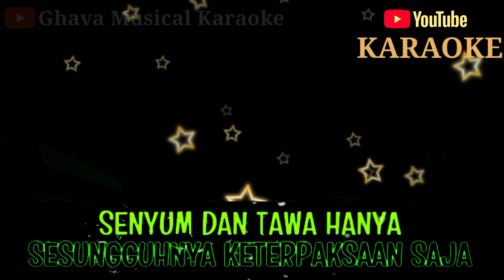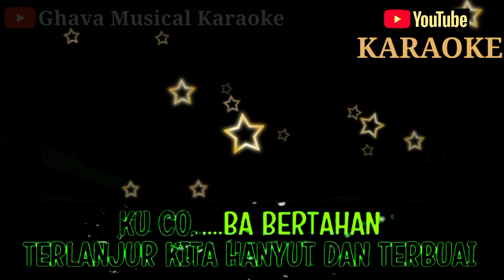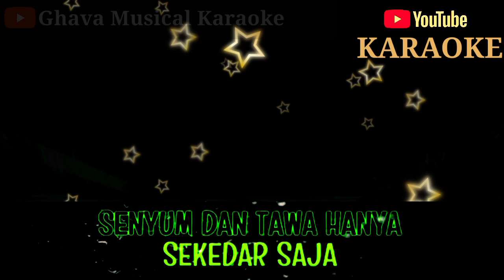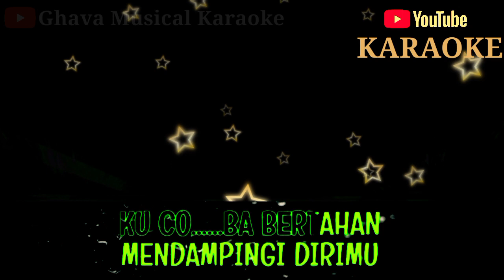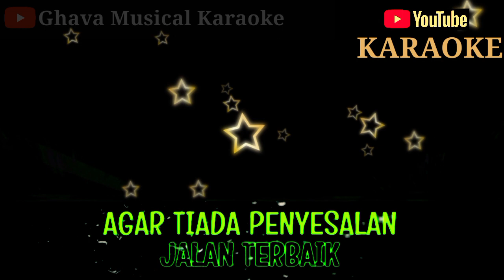Kucari Jalan Terbaik - Pance Pondang_ KARAOKE HD Nada Wanita